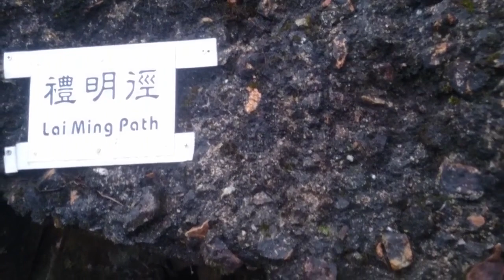#1.Potingger Battery#worldwar2#ofwlifehk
Located on lower devil's peak,near the Lie Yue Mun Quarry,was completed in 1902,the battery has two 9.2 inch.from yau tong mtr.station ,enter domain Mall,take exit onto Ko Chiu Rd.,walk towards,Lie yue mun estate,then walk towards tsueng wan o Chinese cemetery until you reach #5 resting shield,then go down follow the path then turn right.